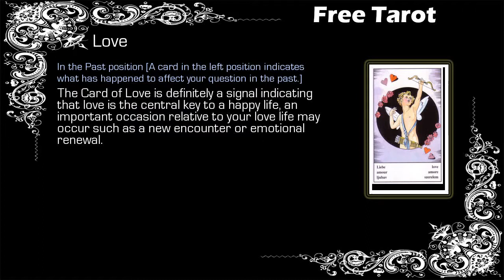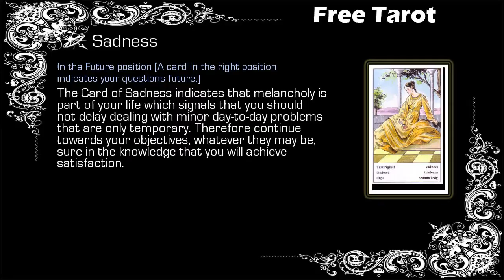Free Gypsy Tarot - Pisces - 31/10 to 07/11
Free Weekly Tarot, Free Tarot - Pisces

Gypsy Tarot Pisces from 31 October to 07 November